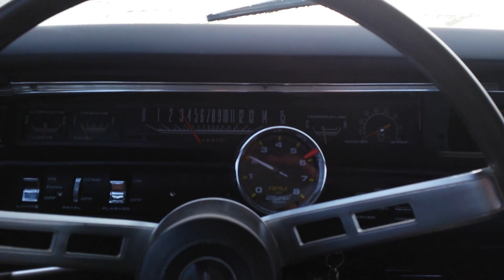1969 GTX in the Rain